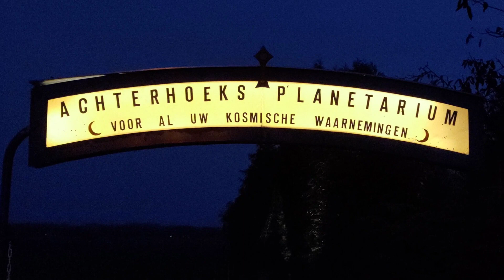Impressie van het Achterhoeks planetarium. Meer dan de moeite waard om te bezoeken